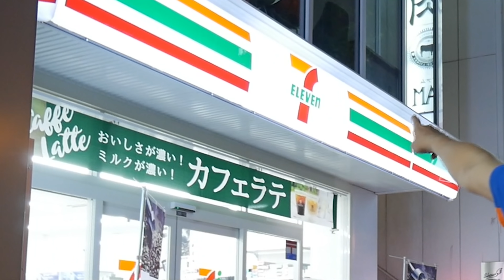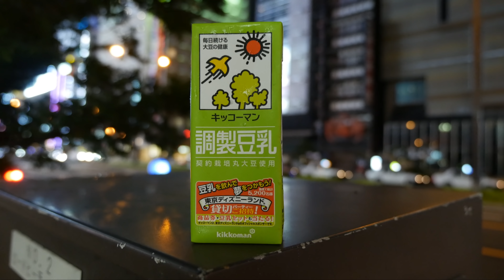เปิปพิศดาร น้ำรสหญ้า?!? ที่ญี่ปุ่นมีแต่ของแปลก!!! 🎌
ครั้งก่อนผมรีวิวไอติมญี่ปุ่นแล้ว ครั้งนี้มาลองเดาสุ่มน้ำแปลกๆที่เราไม่เคยเห็นในเมืองไทย และอ่านภาษาญี่ปุ่นก็ไม่ออก ดันไปหยิบน้ำรสหญ้า(หรือเปล่า)!! จะมีรสชาติไหนทีอร่อยโดนใจ กับ รสชาติไหนที่ไม่น่าหยิบมา มาดูกัน!!!

อย่าลืมติดตามผมใน Facebook และ  Instagram นะคร้าบบ 😀